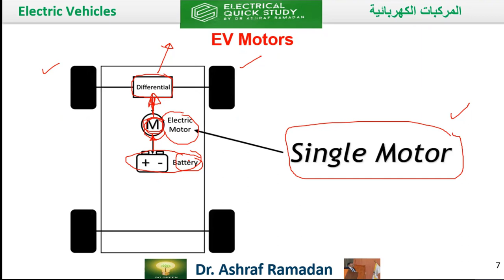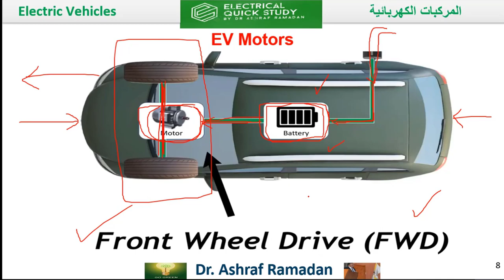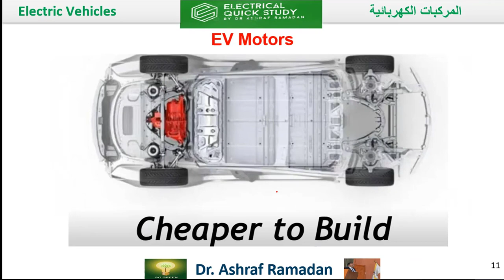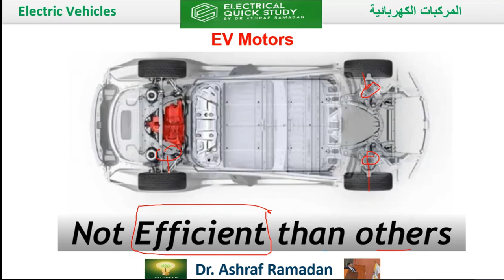سيارة كهربائية بموتور واحد EV single motor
في هذا الفيديو، استعرض كيف توفر السيارات الكهربائية ذات المحرك الواحد تجربة قيادة مثالية بفضل كفاءتها العالية وتوفيرها للطاقة. اكتشف كيف يمكن لمحرك واحد أن يجمع بين الأداء الممتاز واستهلاك الطاقة المنخفض، مما يجعلها خيارًا مثاليًا للأداء اليومي والسفر الطويل. تابع الفيديو لتتعرف على كيفية استغلال هذه التكنولوجيا المتطورة لتحقيق تجربة قيادة سلسة وممتعة⚡👍🏻